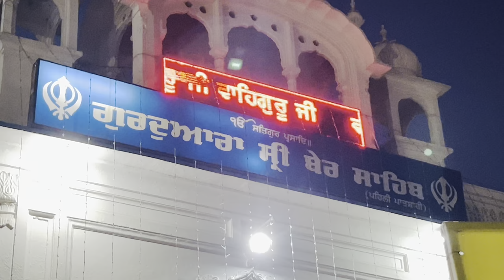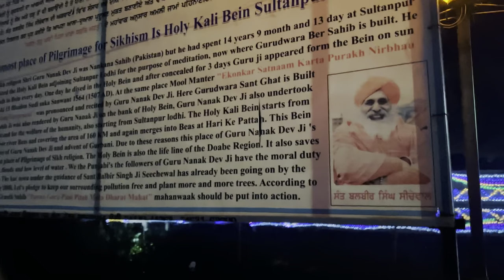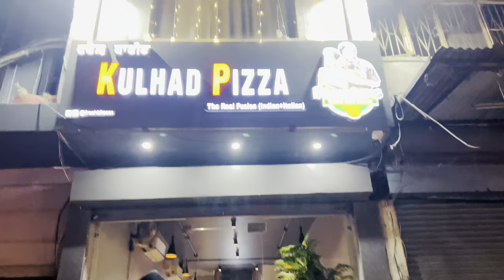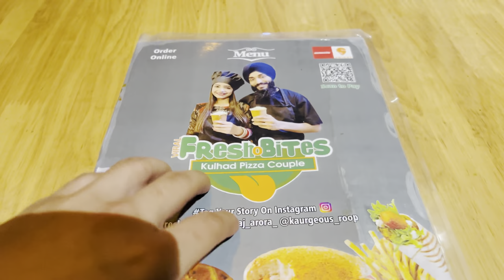22nd vlog Darshan didare Ber sahib pehli paatshai, enjoy masti at didi’s house and went to jalan….